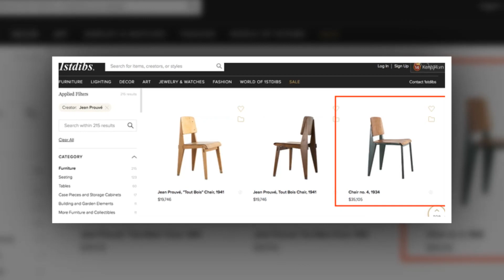G-Dragon Tiếp Tục Hé L,ộ Hình Ảnh Mới Về Căn Hộ Trị Giá Hơn 170 Tỷ | KBIZ 24H